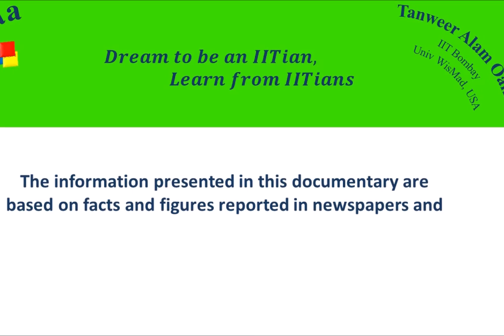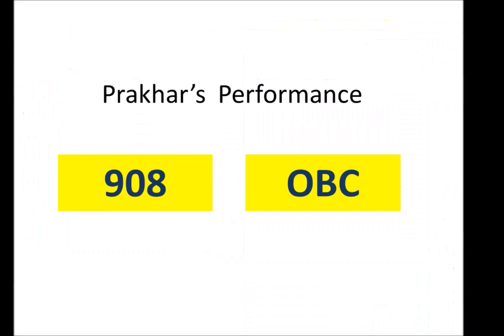Topmost IIT coaching institute in Udaipur (an Interview with the institute's topper)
The topmost institute for IIT Coaching is one that gives highest percent selections.

In Udaipur, Iqraa Edusolutions has shown high percent selections in JEE Mains and JEE Advanced. It has shown record breaking 82% selections in JEE Mains 2014. It has also shown 66.67 % selections in JEE Advanced 2015. In 2016, Iqraa has again given 66.67% selections from regular preparation classes for JEE Advanced after JEE Mains exam.
In this documentary, the information presented are based on facts and figures reported in Udaipur newspapers. Interview of Prakhar Suhalka who has grabbed 5114 AIR and 908 rank in OBC category is also presented.
Prakhar discusses in the interview that he has chosen Iqraa because the faculty taking the JEE Advanced preparation classes were all IITians. He benefitted from the precise and oft asked concept based questions discussions in the classes. He showed his gratitude for round-the-clock availability of the faculty.
Iqraa's best part is the size of its class. The batch size is around 10 to 15 students. It gives personal attention to each individual student. the performance of each student is monitored. Weak areas of each student is in notice and taken care of by relevant faculties.

Highest percent selections in JEE Advanced 2016 in Udaipur: Iqraa
% Highest selections in JEE Advanced 2016 in Udaipur: Iqraa
Percent Highest selections in JEE Advanced 2016 in Udaipur: Iqraa